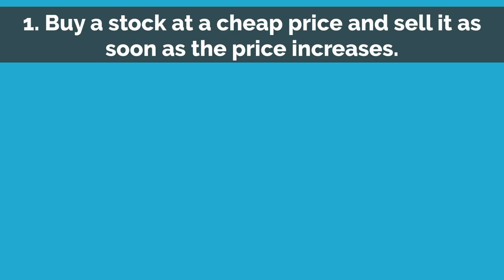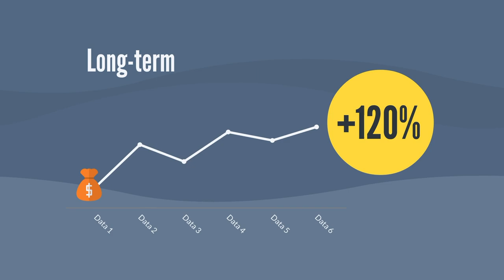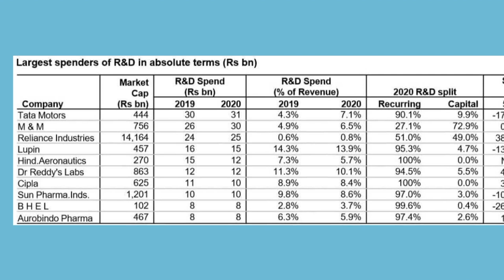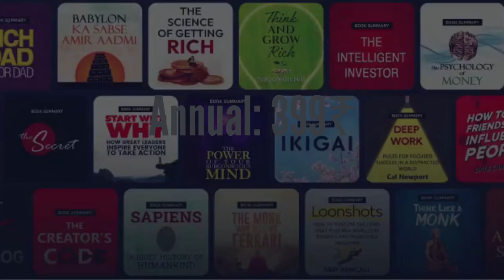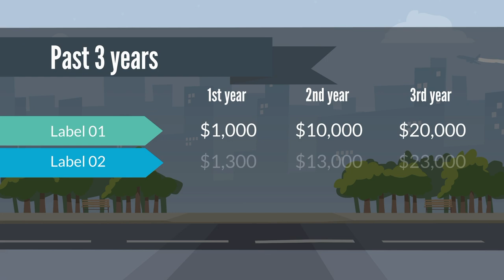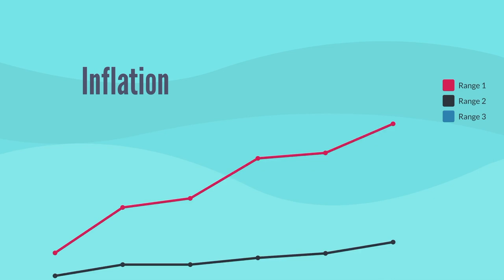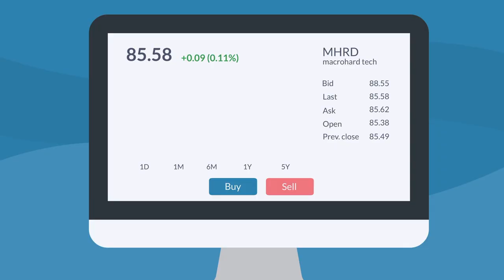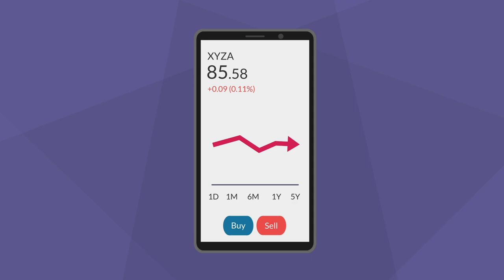Common Stocks and Uncommon Profit (Philip A. Fisher) in Hindi | BookPillow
In this video, I have shared a detailed summary of the book common stock and uncommon profit by Philip A. Fisher. Warren Buffett had two mentors (Benjamin Graham & Philip A. Fisher) who helped him achieve financial freedom through stock investing.

In the common stock uncommon profit book, you will learn how to analyse stock by considering 15 points that all investors should keep in mind.

Video Chapter
00:00 Introduction of the book
01:26 Clues from the past
02:46 15 Points to Consider before Investing
15:55 What Kind of Stocks to Buy
17:55 When to Sell